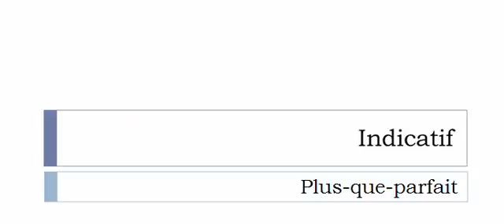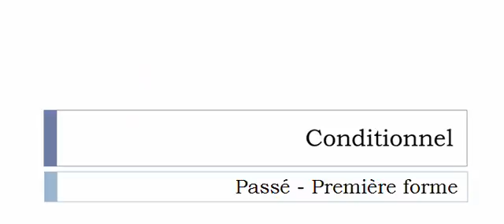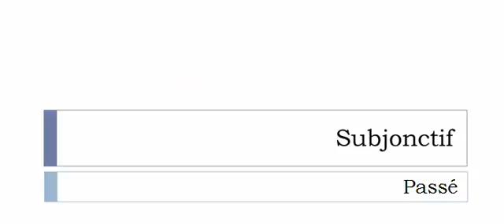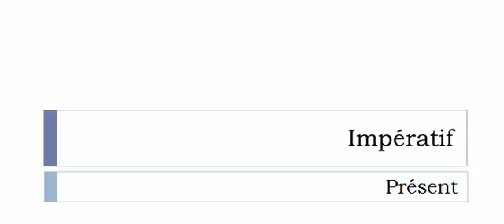Conjugate French verb # Embidonner = Embidonner